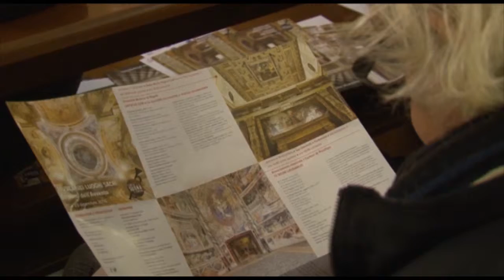Al via la terza edizione di Musica nei Luoghi Sacri